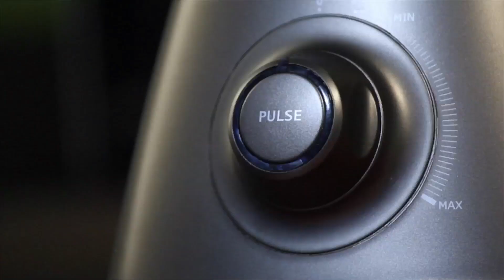Susu Dewa Oreo | Minuman #062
Susu dewa (oreo) sebenernya adalah susu murni yang diblender dengan oreo maka dari itu minuman ini biasanya dihidangkan saat siang hari atau cuaca terik dan manfaat dari susu dewa adalah baik untuk kesehatan dan pertumbuhan tulang, gigi, menurunkan resiko peyakit jantung dan masih banyak lagi termasuk untuk kecantikan wanita

Resep lengkap bagaimana cara membuat susu dewa (oreo) dapat dilihat di bawah:

Bahan:
250 ml susu murni
1 1⁄2 sdm gula pasir
150 gr es batu
3 buah oreo

Cara Membuat:
1. Blender susu murni lalu tambahkan gula
2. Masukkan oreo dan tambahkan es batu.
5. Sajikan.

Jangan lupa kami tunggu foto hasil buatan anda pada akun twitter kami @MasakTV.

Selamat mencoba.